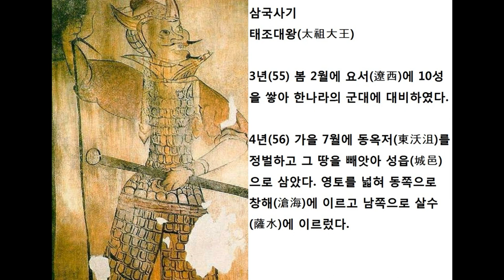살수대첩의 살수는 청천강을 가리키는 것이 아니다 물살이 센강을 살수라 한 것이다